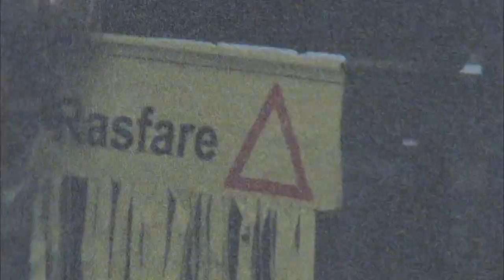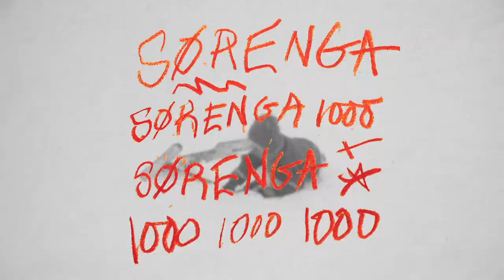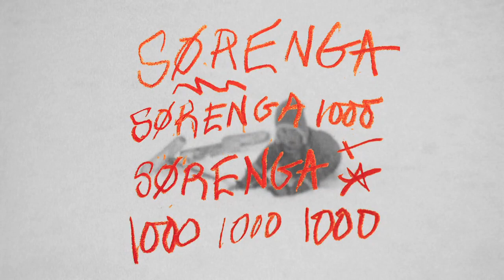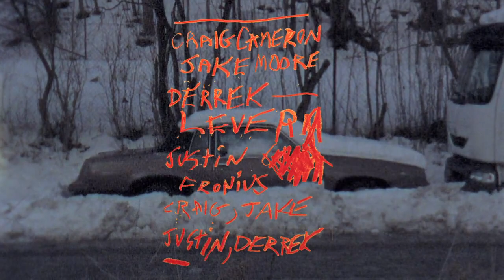HOUSE CALL SØRENGA 1000 ONLY